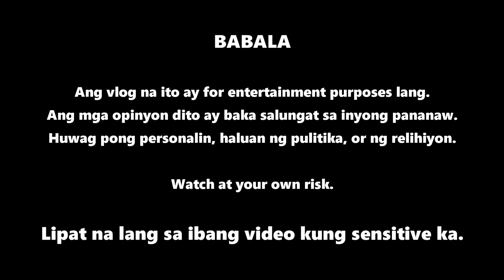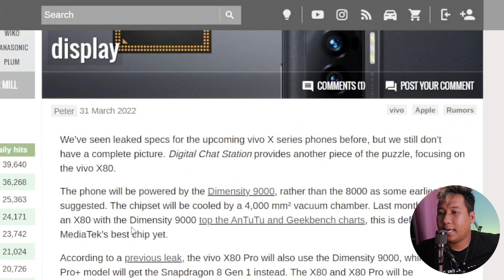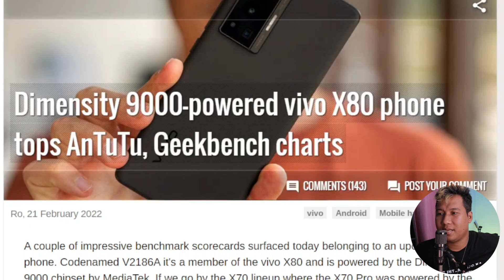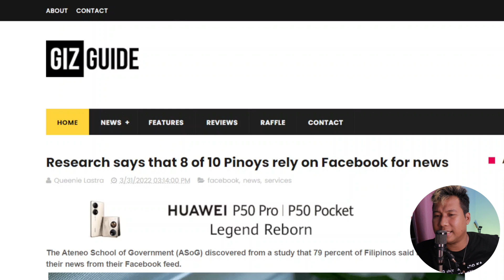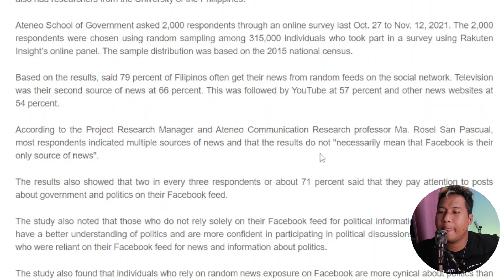PINOY, FACEBOOK AT FAKE NEWS...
Tech Dyaryo: Vivo X80 series with Dimensity 9000 is coming to town.